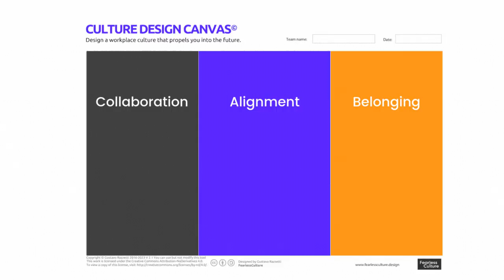Understand Your Culture - Culture Shot 346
This video outlines a series of questions designed to assess organizational culture, focusing on aspects such as purpose, values, priorities, behaviors, psychological safety, feedback, rituals, decision-making, meetings, and norms. Each section includes specific questions aimed at uncovering insights about how the organization operates, how employees perceive its culture, and how effectively it aligns with its stated values and goals.

More resources: Do You Really Know Your Culture? Here's How to Find Out

Gustavo Razzetti is the CEO of Fearless Culture. Gustavo facilitates courageous conversations to drive cultural transformation. He is a sought-after speaker, culture consultant, and best-selling author of the book Remote, Not Distant.

Gustavo's Books:
Remote Not Distant
Stretch for Change
Stretch Your Mind